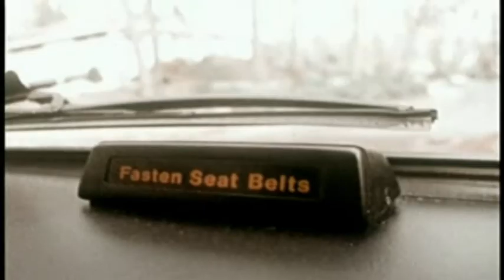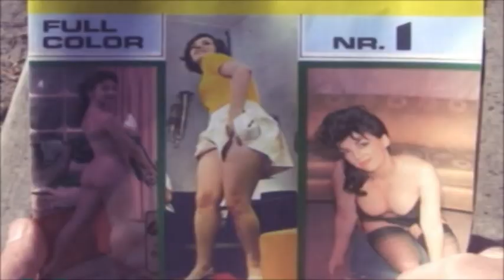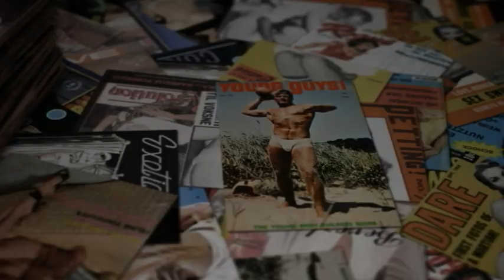Wędrowny łowca posagów (itinerant dowry hunter) - Uchylak (shitwave electronic music from Wrocław)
Homemade clip for my music. "Wędrowny łowca posagów" ("itinerant dowry hunter") - is a promo single from "Another Annoying Tracks" EP by Uchylak.